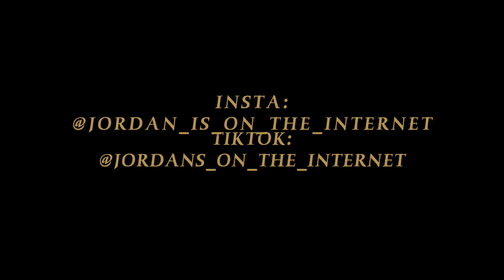I Miss Her and I Blame You-Malinda | Jordan Taylor Cover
Hey all, I'm Jordan Taylor and this is my cover of I Miss Her and I Blame You by Malinda! When I tell you that I had this song memorized word for word in a matter of days, I mean it! I love this song so freaking much! And, of course, I couldn't do this song without filming in true Malinda style!
Also, make sure you check out my TikTok for another Malinda tribute (hint hint, it's a popular sea shanty;))

As always, huge thank you to John Mygrant for providing me with my equipment!